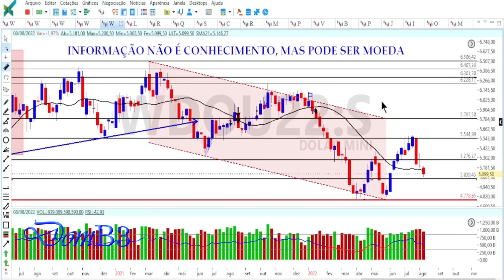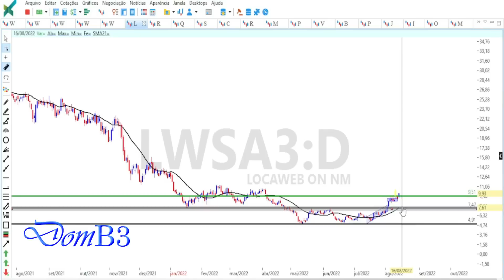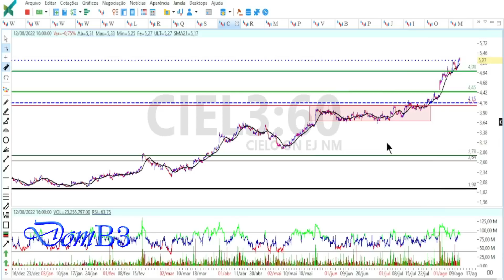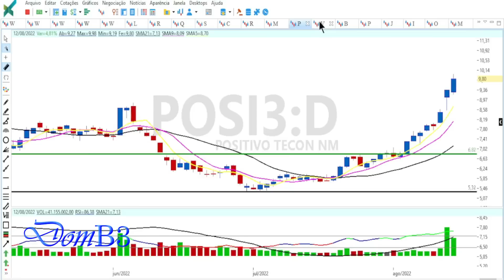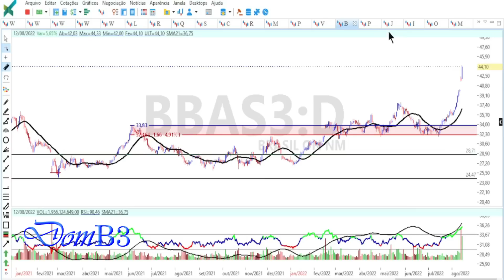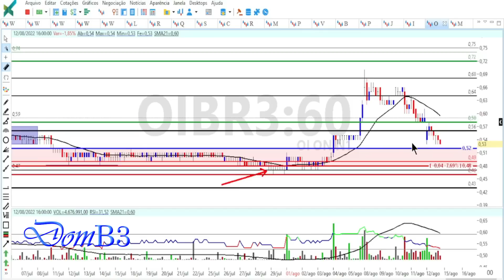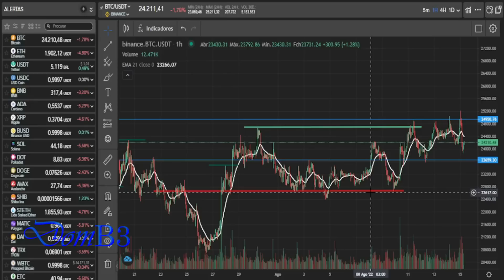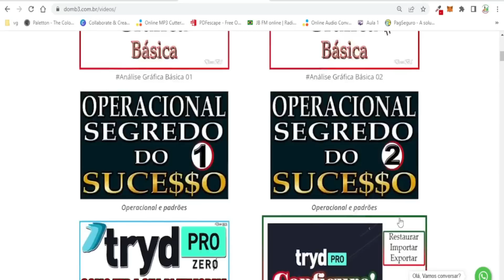ABERTURA DE MERCADO DOMB3 AÇÃO SUBIU 180% OPORTUNIDADE OIBR3 CIEL3 IRBR3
ABERTURA DE MERCADO DOMB3 AÇÃO SUBIU 180% OPORTUNIDADE OIBR3 CIEL3 IRBR3 Acesse Segurando a escada do saber!

★★★★★  Mentoria? ★★★★★